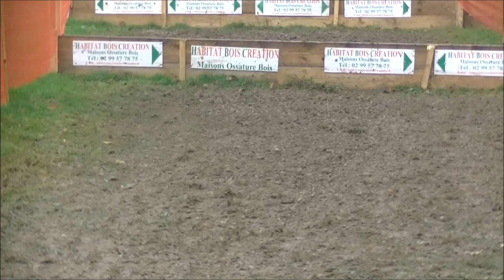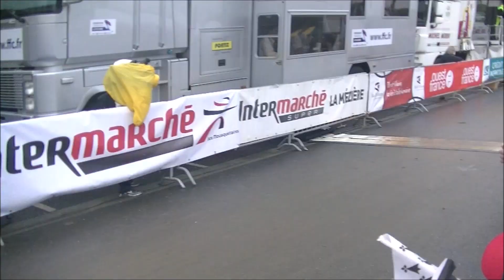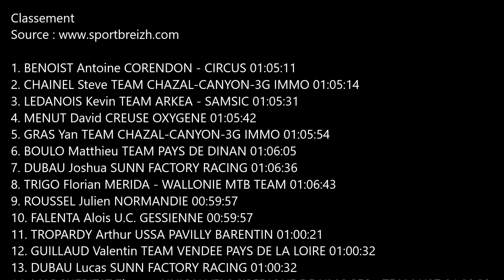Seniors Elites - La Mézière(35) Coupe de France cyclo-cross - Dimanche 13 Octobre 2019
Classement
1. BENOIST Antoine CORENDON - CIRCUS 01:05:11
2. CHAINEL Steve TEAM CHAZAL-CANYON-3G IMMO 01:05:14
3. LEDANOIS Kevin TEAM ARKEA - SAMSIC 01:05:31
4. MENUT David CREUSE OXYGENE 01:05:42
5. GRAS Yan TEAM CHAZAL-CANYON-3G IMMO 01:05:54
6. BOULO Matthieu TEAM PAYS DE DINAN 01:06:05
7. DUBAU Joshua SUNN FACTORY RACING 01:06:36
8. TRIGO Florian MERIDA - WALLONIE MTB TEAM 01:06:43
9. ROUSSEL Julien NORMANDIE 00:59:57
10. FALENTA Alois U.C. GESSIENNE 00:59:57
11. TROPARDY Arthur USSA PAVILLY BARENTIN 01:00:21
12. GUILLAUD Valentin TEAM VENDEE PAYS DE LA LOIRE 01:00:32
13. DUBAU Lucas SUNN FACTORY RACING 01:00:32
14. MARGUERITAT Titouan UNION VELOCIPEDIQUE DE LIMOGES - TEAM U87 01:00:32
15. PASQUET Audric CC MARMANDAIS 01:00:36
16. GUILLOUX Freddie LAVAL CYCLISME 53 01:00:42
17. BRONDANI Lucas A.S BIKE CROSSTEAM 01:00:49
18. JOUFFROY Arnaud JOUFFROY ACADEMY 01:01:22
19. VIDAL Florian TEAM SAFIR GANOVA CKT 01:01:28
20. PHILIBERT Aurélien BOURG EN BRESSE AIN CYCLISME 01:01:34